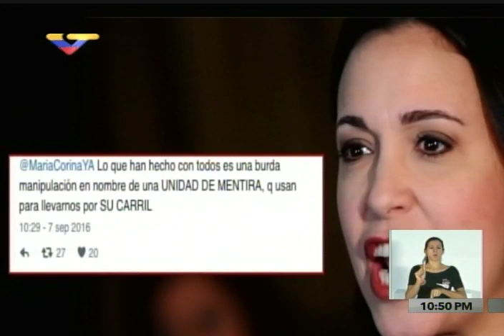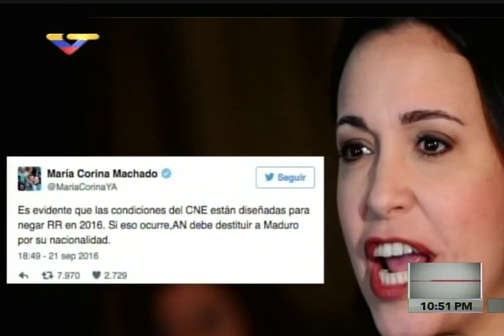Las palabras que Capriles dedicó a María Corina Machado tras sus tuits criticando a la MUD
Tomado de PreguntaCapriles. Publicado en el programa Con el Mazo Dando, 28 de septiembre de 2016